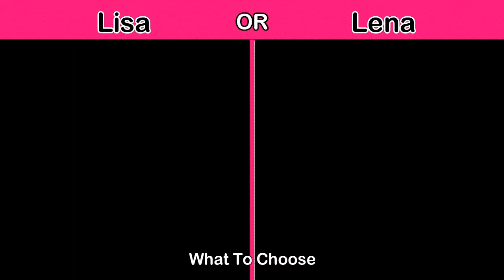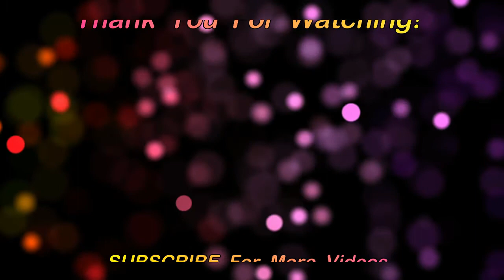Lisa or Lena, Fashion Styles and High Heel Shoe Choices